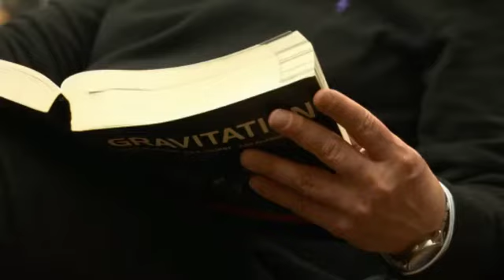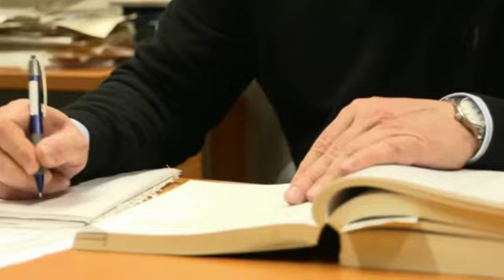Videocomunicado. Hawking y Mukhanov ganan el Premio Fronteras en Ciencas Básicas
Los físicos Stephen Hawking y Viatcheslav Mukhanov son los ganadores del Premio Fundación BBVA Fronteras del Conocimiento en la categoría de Ciencias Básicas por descubrir que las galaxias se formaron a partir de perturbaciones cuánticas en el principio del universo.